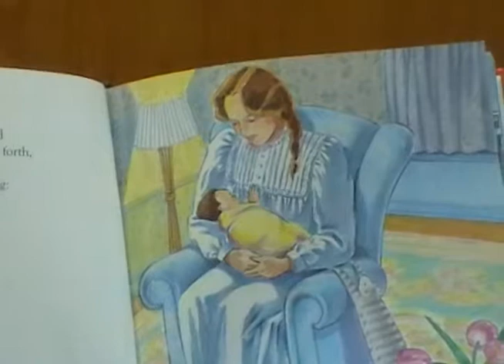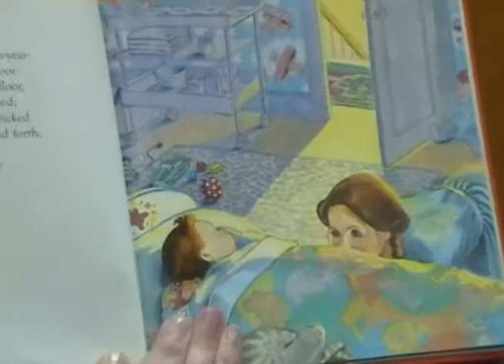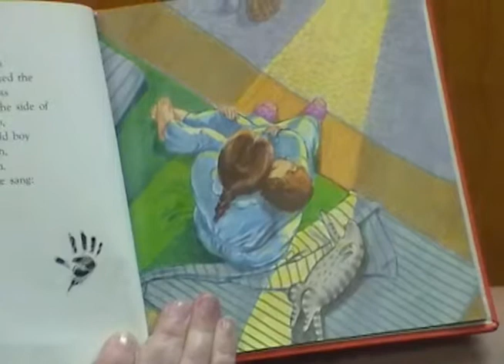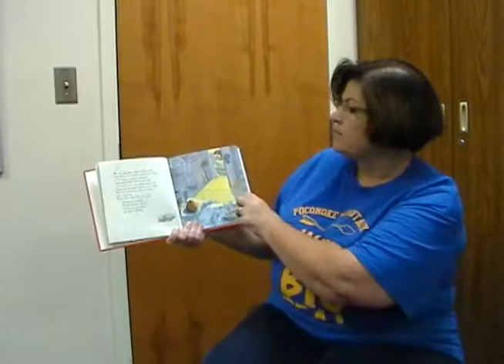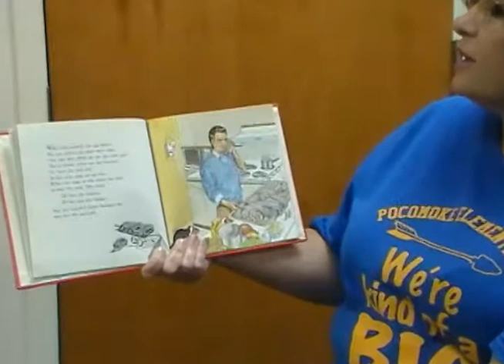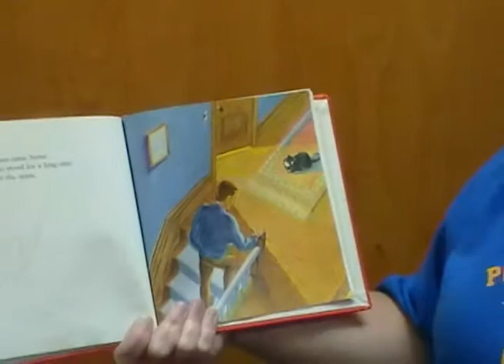Love You Forever